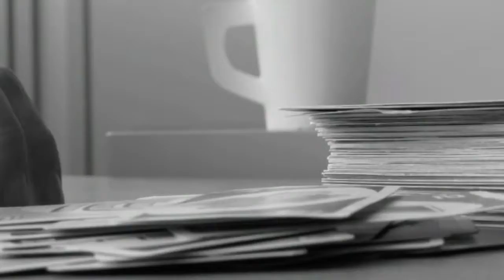UNO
a new song I made!